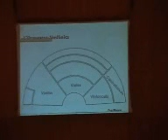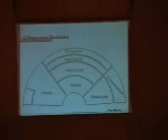UPO - Reportatge a Sant Cugat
Sessió orquestral "Us Presentem l'Orquestra" amb l'Orquestra Simfònica de Sant Cugat.